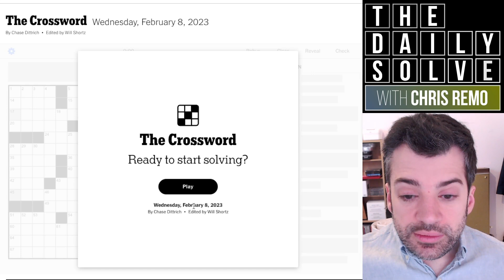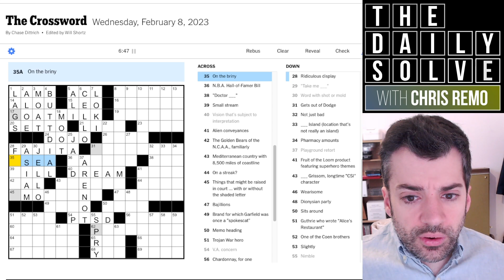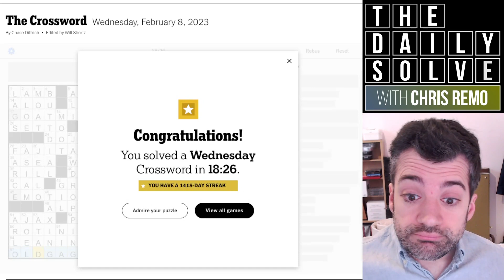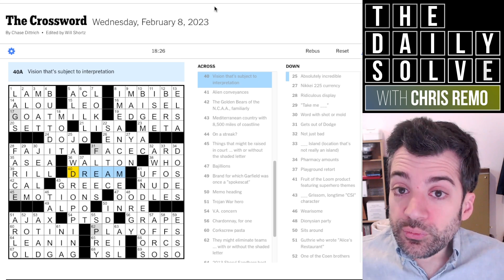Wednesday: A Delightful Linguistic Quartet! - 8 February 2023 New York Times Crossword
Today's crossword theme is deceptively simple—I'm very impressed by its elegant execution and linguistic discoveries! Join me for this midweek solve.

This is the New York Times crossword puzzle for Wednesday, 8 February 2023: